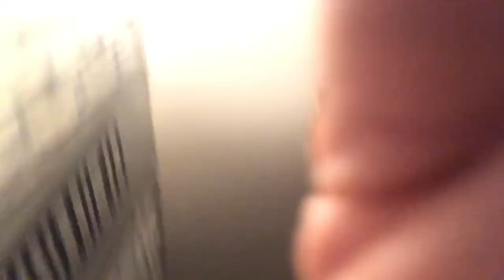WeGo on vacation and I tell a story just wait till the end they ruined it😨￼